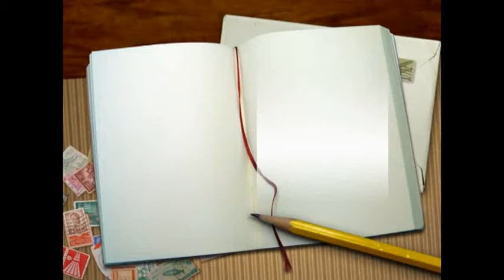Devuda devuda Temper telugu song